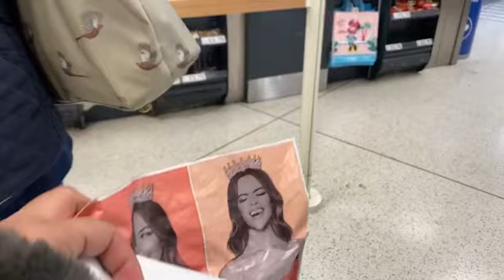Meat kabab recipe// Ramadan blogs 4